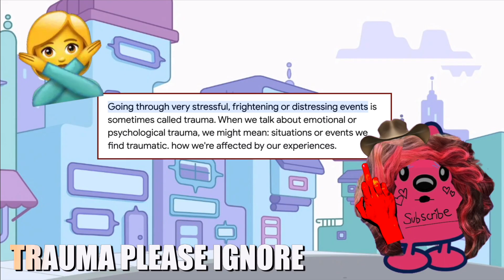wubbsona's forced toxic positivity song / music video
LYRICS
oh no you're crying
that's not ok
save those tears
for another DAY
a springy rat dude
is judging you
frown upside down
yeah fix that 'tude

Trauma please ignore
Sad feelings that's a bore
just push it down some mooore
No one will like a non-happy guy
so show me all your teeth
and make sure they're white
Yup now I'm lecturing you
about dental hygiene

Your breath is stinky
and your face is mean
why don't you like what
I'm telling you?
Try not to be a miserable b*sh

For OOOOOONCE
for once.

TAGS wubbsona's forced toxic positivity song,athena p song,athena p lore song,wubbzy parody song,wow wow wubbzy parody,my wubbsona,toxic positivity